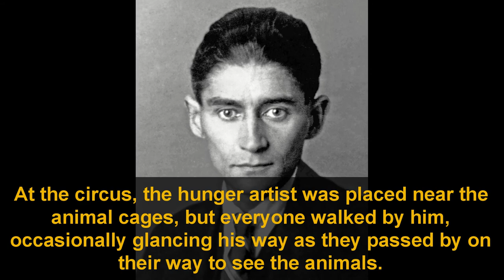"This Too Shall Pass" - Inspired by Franz Kafka's "A Hunger Artist"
“This Too Shall Pass” - Inspired by the Franz Kafka short story “A Hunger Artist” - The Inner Dimensions of Sound

“This Too Shall Pass” is inspired by the Franz Kafka short story “A Hunger Artist.”  This may very well be the genesis of an album with other tracks inspired by the works of Kafka.  Only time will tell.

The Kafka short story "A Hunger Artist" is a third person narrative.  The narrator goes back several decades to a time when the public was fascinated with professional hunger artists.  The narrator then describes how the public lost interest in hunger artists.  The story focuses on one hunger artist in particular.

The following is a summary of the short story.  This summary also appears in the video.

There was a time when professional hunger artists performed for the public, who marveled at their ability to fast.  The character in Kafka’s short story is one such hunger artist.

The hunger artist routinely performed before crowds, and traveled far and wide displaying his craft. He would perform in a cage, containing only a clock and some straw.  Teams of “watchers” would observe, making sure the hunger artist didn’t eat.  After forty days, the hunger artist would be allowed to exit the cage and was presented with a feast.

The hunger artist became frustrated, as people did not understand his art, and his craft.  Over time, interest by the public declined, and public fasting went out of fashion.  The hunger artist eventually found himself as a side show in a circus.  At the circus, he was placed near the animal cages, but everyone walked by him, occasionally glancing his way, as they proceeded to go see the animals.  As time wore on, the hunger artist was ignored, and his cage appeared empty.  His overseer poked around the cage and found the hunger artist beneath the straw, close to death.  The hunger artist died, and was replaced in his cage by a panther.

As an aside, the title of this piece, “And this too shall pass,” is from a Persian saying translated and used in several languages. It reflects on the temporary nature of the human condition. The general sentiment is often expressed in wisdom literature throughout history and across cultures, but the specific phrase seems to have originated in the writings of the medieval Persian Sufi poets.

The saying is known in the Western world primarily due to an 18th-century retelling of a Persian fable by the English poet Edward FitzGerald. It was also employed in a speech by Abraham Lincoln before he became the sixteenth President of the United States. Information on the Persian saying courtesy of Wikipedia.

It is a photo taken not long before Kafka's death, and is the latest photo known of Franz Kafka.

I sincerely hope you enjoy this music as much as I enjoyed creating it.

Check out a few of my other videos on my Charles Neuzil Music YouTube Channel if you have an opportunity, particularly if you are interested in the pairing of the trombone with synthesizers and/or tips on playing the trombone. Thank you!

Gear I used in this video:

Mixcraft 9 DAW
808 machine
Brainworks Oberhausen
Vital Synthesizer
UJam Beatmaker Void
Various effects and plugins
Dell G5 Laptop
Beyerdynamic DT 770 Headphones
Yamaha MG10XU Mixer
ROKIT 5 G4 Speakers

Gear I have:

Yamaha MG10XU Mixer
Scarlett 6i6 audio interface (2nd Gen)
Scarlett 2i2 audio interface (2nd Gen)
MIDI Solutions Quadra Thru
Arturia Drumbrute Impact
Behringer TD-3
Korg Monologue
King 3b Plus Tenor Trombone
Getzen Small Bore Semi-Custom Jazz Horn
Dell G5 Laptop
Microsoft Surface
Korg Volca Kick
Korg Volca Mix
Korg NTS-1
Behringer Neutron
Rucci Electronics Minimal Drone
Korg SQ-1 Sequencer
Akai Professional MPX8 Sample Player
Boss DD7 Delay Pedal
Boss DD6 Reverb Pedal
TC Electronics Dark Matter Distortion Pedal
MXR Blue Box Pedal
Cry Baby Classic Wah Pedal
Shure 57 Microphone
Shure 58 Microphone
Rode PodMic
Shure PGA98H XLR Microphone (currently non-functioning!)
Arturia Keystep
Komplete Kontrol M-32
Akai APK 25 MIDI Controller
King 3B+ Tenor Trombone
EZ Bucket Mute
DAW:  Mixcraft 9
Canon SL3 DSLR Camera
Neweer 79” Aluminum Tripod
KRK Rokit 5 Speakers

and Many, Many Cables!